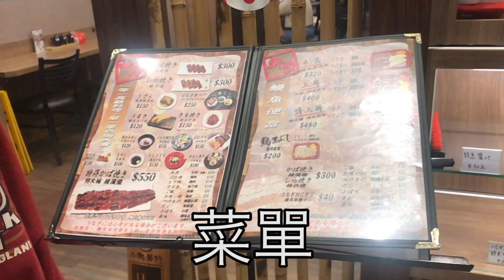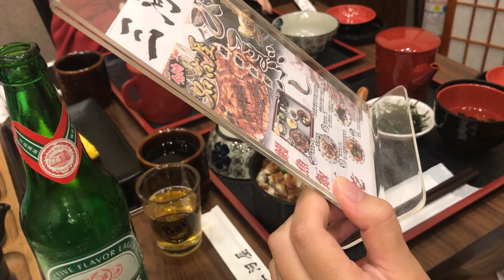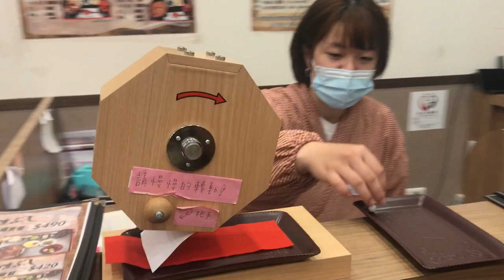台灣美食日本美女愛吃台灣的鰻魚飯 名古屋的鰻魚三吃 鰻櫃套餐340 鰻魚蛋丼320 三河中川屋 中山區美食 台北市中山區中山北路一段53巷3號 02-2562-0302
【三河中川屋】
📍地址：台北市中山區中山北路一段53巷3號 (台北地下街R2出口)
⏰營業時間：11:30~14:30(最後點餐時間14:00) / 17:30~21:00(最後點餐時間20:00) (週一公休)
收一成服務費

相機： Panasonic Lumix GH4＋CANON EOS 60D
喜歡：喝酒、美食、旅遊、看小說（森博嗣、村上春樹）

▼ 撮影機材
■Panasonicミラーレス一眼 /メインカメラ
LUMIX GH4